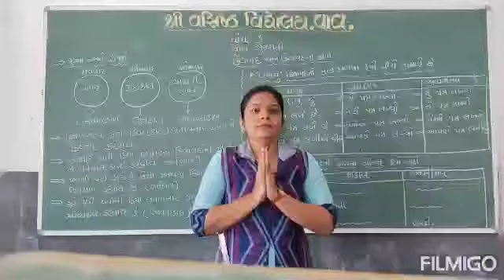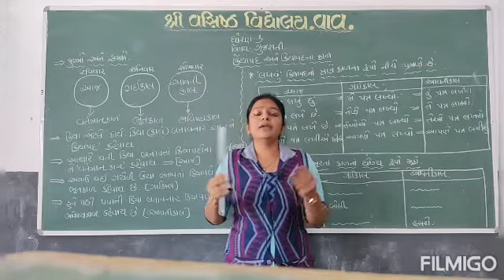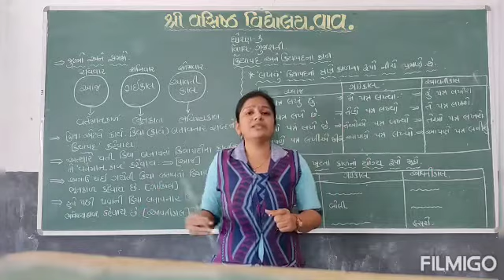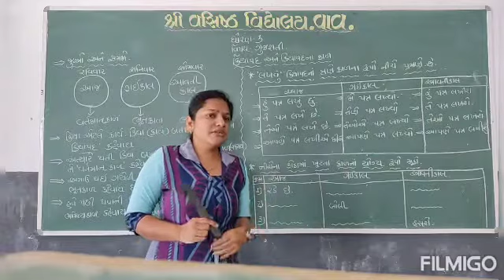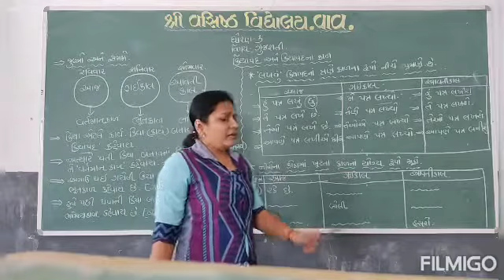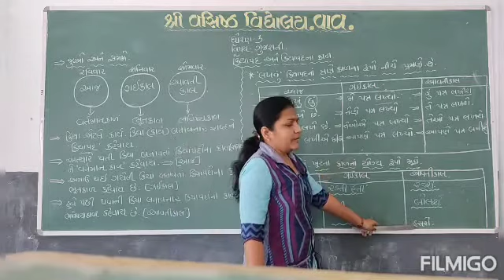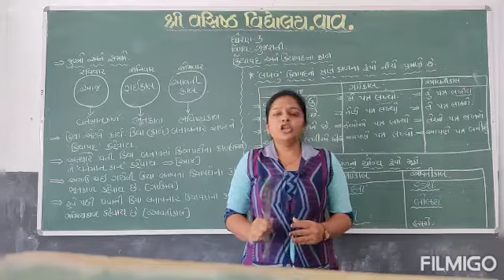ગુજરાતી માધ્યમ | ધોરણ: 3 | વિષય: ગુજરાતી | પ્રકરણ: 8 (વ્યાકરણ ) | ટોપિક : આજ, ગઈકાલ, આવતીકાલ.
| શિક્ષક: મિસ્ત્રી નમ્રતા